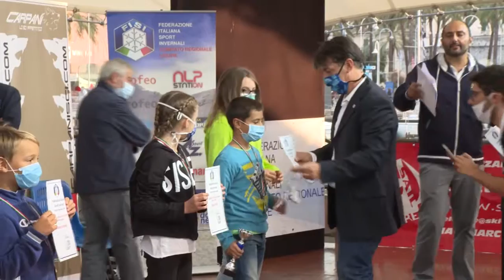Gli Sport Invernali al cancelletto di partenza. Torini: "Avanti con determinazione e in sicurezza"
Nel corso dell'annuale celebrazione dei migliori atleti e società di FISI Liguria, quest'anno ambientata al Porto Antico di Genova in occasione della Festa dello Sport, il presidente Michele Torini traccia la rotta 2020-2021 per la sua disciplina.